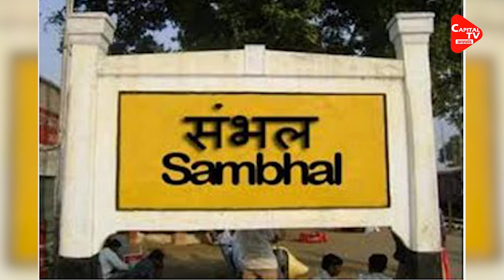पत्नी ने कसा तंज तो पति ने चेहरे पर फेंका तेजाब, फिर खुद खाया जहर ! | Capital TV Uttar Pradesh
In Sambhal, The Husband Threw Acid On His Wife. The Husband Was Upset Because His Wife Kept Asking Him To Go To Work. 60% Of The Wife's Body Was Burnt By The Acid. After The Incident, Seeing His Wife's Condition, The Husband Also Consumed Poison Which Led To His Death. They Had Been Married For 25 Years.